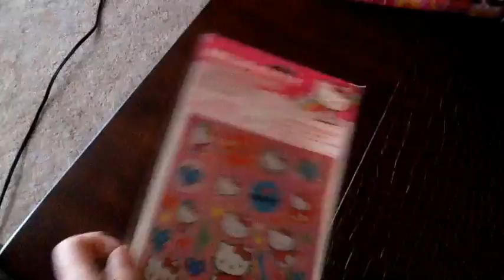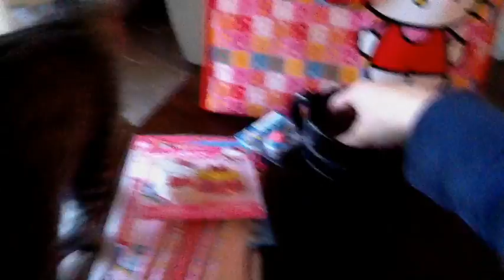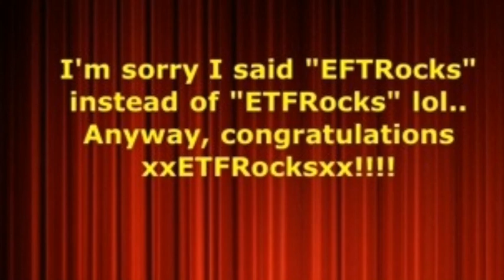Contest Results!!!!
Congratulations to the winner! And I'm sorry I mispronounced your name..I was looking at it through the screen and watching my kitten at the same time..lol
Please PM me your complete address;)